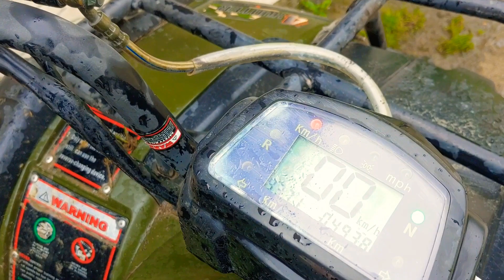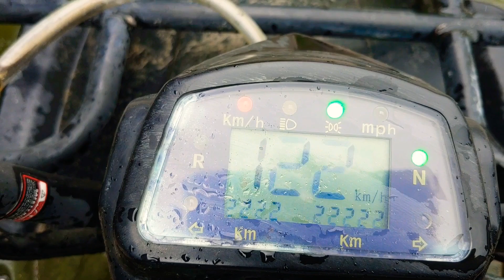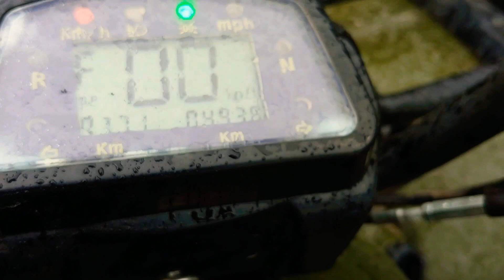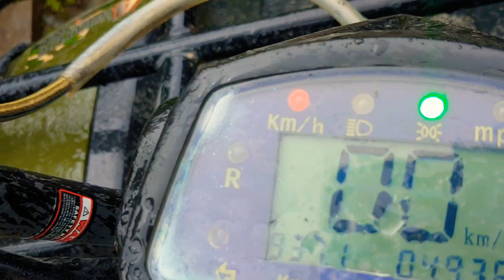Cuadron Humer 200 Automático 1 AÑO DE USO(off road)VENTAJAS Y DESVENTAJAS-Lo recomiendo?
Amigo estos Cuadrones que inundan el mercado latino que tal salen
Son buenos o MALOS?